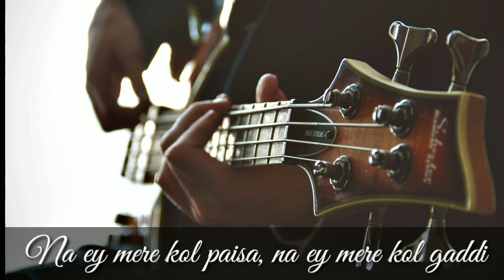Tuntuna (Lyrics) - Shamoon Ismail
Tuntuna | Shamoon Ismail

Song                           Tuntuna
Artist                           Shamoon Ismail
Album                         Tuntuna
Licensed to                CD Baby
 youtube by